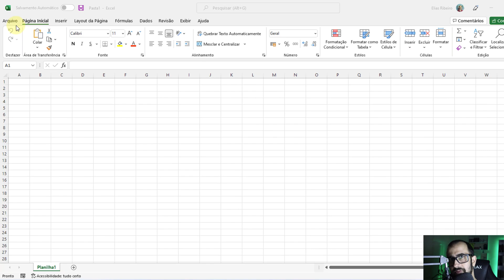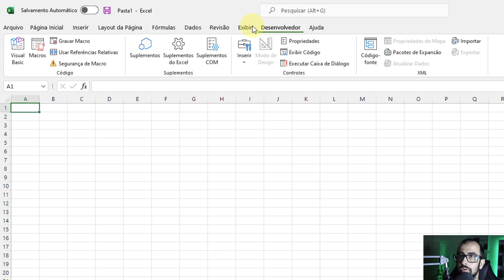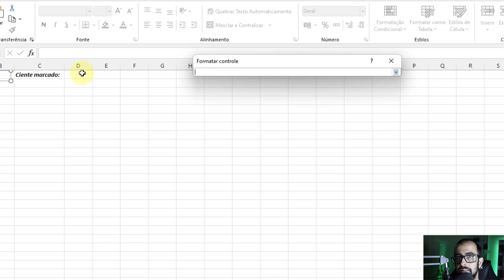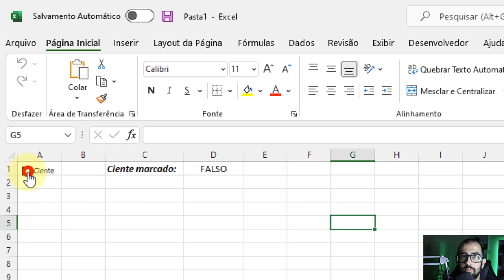☑️ COMO FAZER UMA CAIXA DE SELEÇÃO NO EXCEL | Criar checkbox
Aprenda como fazer uma caixa de seleção no Excel e também a configurar sua checkbox para que a célula identifique que sua seleção foi marcada. Muito fácil de fazer, veja como!
Use sua caixa de seleção em formulários interativos com opção de verdadeiro ou falso, no Excel.

Partes:
00:00:00 Vinheta e introdução
00:00:53 Habilitando a guia de desenvolvedor
00:01:08 Inserindo a caixa de seleção
00:02:12 Reconhecendo caixa marcada